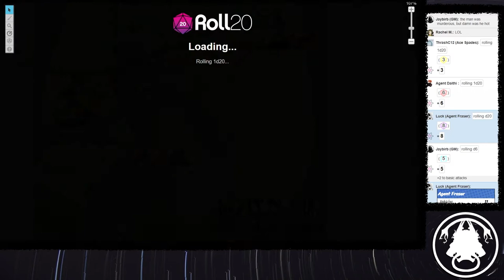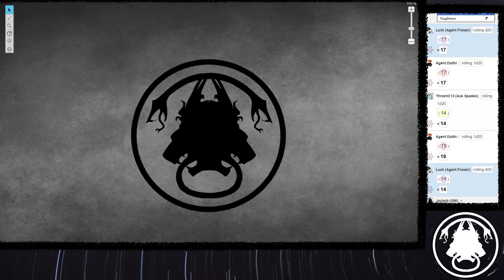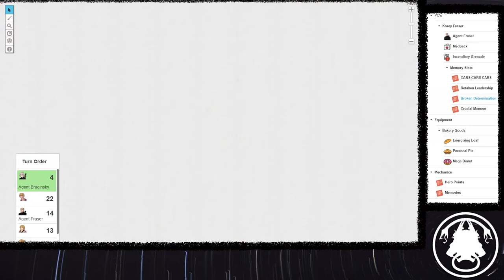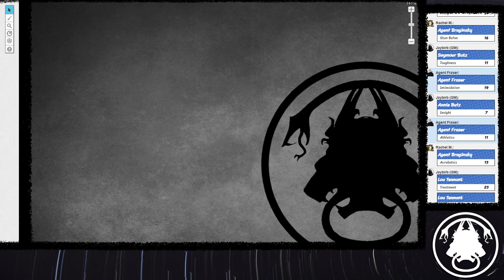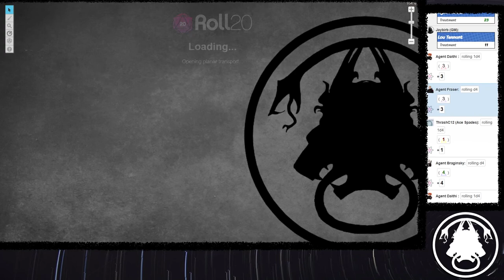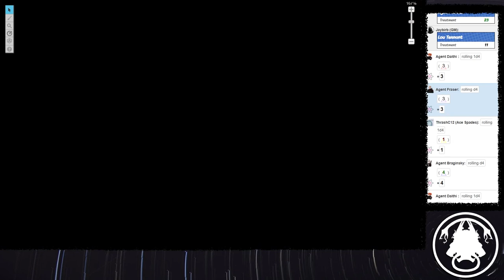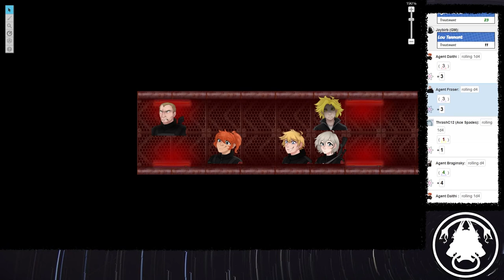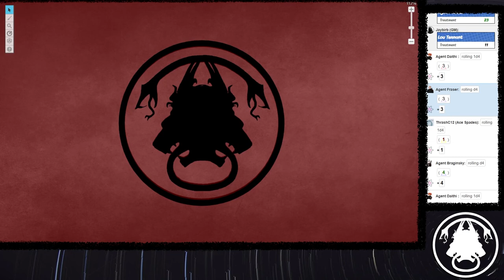Inadequately Prepared | Session #8 | Saving St. Asaph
The group proceeds to do all that they possibly can to save the citizens of St. Asaph before entering the depths of the Mad Doctor's Lab.